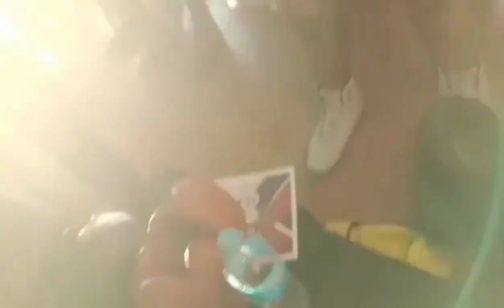Super series champioship belt quarter finals. Sambajon (Team Azarcon) vs Luha(BatangasCity)